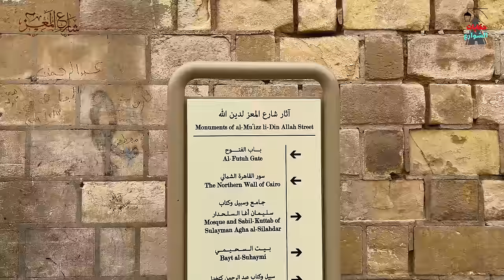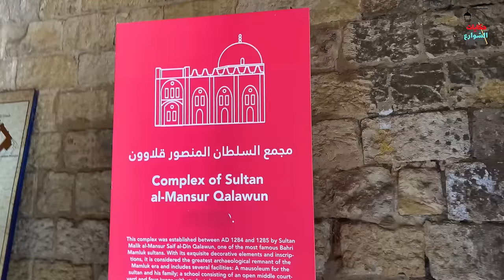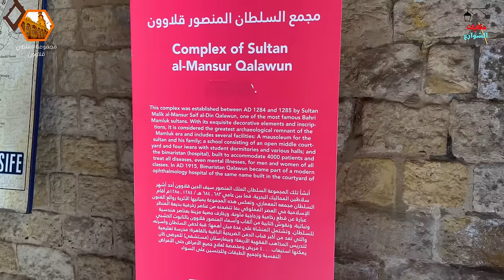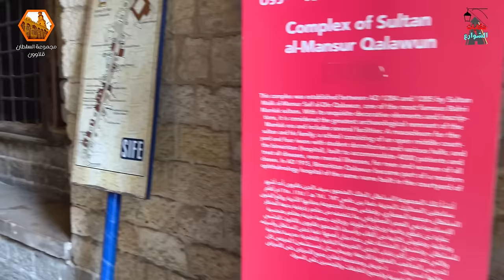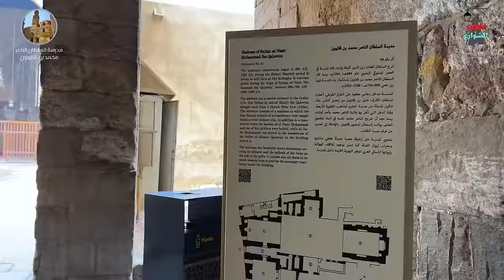شارع المعز|تاريخ القاهرة الفاطمية|زيارة مجموعة السلطان قلاوون|استمتع بتاريخ مصر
حلقة انهارده هى الحلقة الثانية من سلسلة حلقات شارع المعز لدين الله الفاطمي

شارع المعز لدين الله الفاطمي أو الشارع الأعظم أو قصبة القاهرة أو قصبة القاهرة الكبرى

 شارع يمثل قلب مدينة القاهرة القديمة والذي تم تطويره لكي يكون متحفاً مفتوحاً للعمارة والآثار الإسلامية

 مع نشأة مدينة القاهرة خلال عهد الدولة الفاطمية في مصر نشأ شارع المعز فكان تخطيط المدينة يخترقه شارع رئيس يمتد من باب زويلة جنوباً وحتى باب الفتوح شمالاً في موازاة الخليج، وأطلق عليه الشارع الأعظم وفي مرحلة لاحقة قصبة القاهرة

 قسم المدينة قسمين شبه متساويين وكان المركز السياسي والروحي للمدينة

 يزخر الشارع الأعظم بسلسلة من المنشآت الدينية والتعليمية والطبية والتجارية والسكنية، بحيث أصبح القسم الأكبر من الآثار الإسلامية لمصر مركزاً داخل حدود القاهرة المملوكية، وتجمعت الأنشطة الاقتصادية في هذا العصر حول الشارع الأعظم وعلى امتداده خارج باب زويلة تجاه الصليبة والقلعة، وامتدت قصبة القاهرة خارج أسوارها الفاطمية من أول الحسينية شمالاً خارج باب الفتوح وحتى المشهد النفيسي جنوباً خارج باب زويلة.

أطلق على الشارع قديماً عدة أسماء هي الشارع الأعظم وقصبة القاهرة وقصبة القاهرة الكبرى، وأخيراً أطلق عليه اسم المعز لدين الله في عام 1937 تكريماً لمنشئ القاهرة

تمتد تلك التسمية من باب الفتوح إلى باب زويلة، شاملة شوارع باب الفتوح، أمير الجيوش، النحاسين، بين القصرين، الصاغة، الأشرفية، الشوايين، العقادين، المناخلية، والمنجدين، السكرية إلى باب زويلة

وتعود التسمية الحالية إلى الخليفة الفاطمي المعز لدين الله وهو أبو تميم معد بن المنصور إسماعيل بن القائم بأمر الله محمد بن المهدي عبد الله الفاطمي، الذي يعود أصله إلى جزيرة صقلية بينما ولد بمدينة المهدية سنة 319هـ وتنسب إليه القاهرة المُعزية. بويع بالخلافة في المغرب وكان أول خليفة فاطمي يدخل مصر بعد فتحها سنة 358ه

بالنسبة للناس اللى بتسأل على عنوان شارع المعز وكيفية الوصول اليه
بص يا سيدى/سيدتى انت حتركب مترو وتنزل العتبة او رمسيس ومن هناك تركب عربية للحسين وقول للسواق نزلنى الغورية نزلت الغورية حمد الله عـ السلامة عدى الناحية التانية حتلاقى قدامك شارع المعز
او ممكن تركب مترو وتغير من العتبة الى اتجاه العباسية وتنزل محطة باب الشعرية وتسأل عن شارع النحاسين او امير الجيوش وتمشى فيه لحد آخره حتلاقى شارع المعز
وممكن لو انت جاى من صلاح سالم انزل تحت كوبرى الفنجرى واركب عربية البنهاوى وانزل باب الفتوح وخش فيه حتلاقى مسجد الحاكم هو ده شارع المعز

كلما ضاقت علي، ذهبت إلى شارع المعز لدين الله الفاطمي. بعض الشوارع كالقصائد، وهذا الشارع تحديدا يشبه القصيدة العربية من أكثر من وجه. كأنه البياض بين الشطرين فى البيت، على يمينك صف منازل ومدارس ومساجد وعن شمالك صف مثله، كأنها صدور وأعجاز وأنت سائر فى البياض الممتد بينها

الشارع يصل طوله إلى 4800 متر تقريباً وهذا يعتبر أحد أهم الأسباب التي جعلت كُتاب التاريخ يطلقون عليه بصفة دائمة الشارع الأعظم بالإضافة إلى كونه الشارع الذي تمر به أغلب المواكب الهامة في هذا العصر مثل: موكب نقل كسوة الكعبة وغيرها